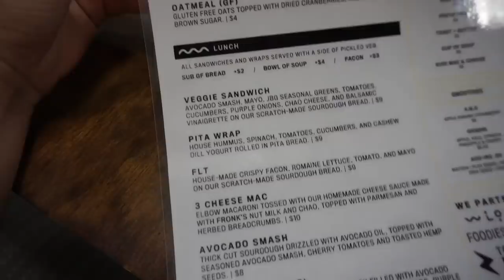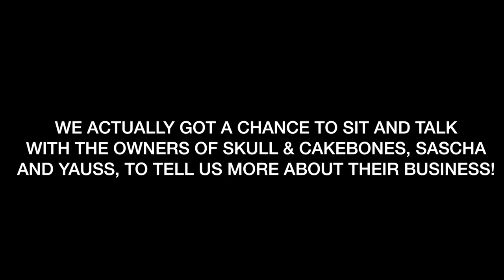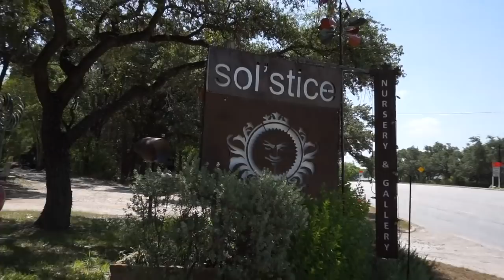NOT YOUR AVERAGE COFFEE SHOP // WYATTS WANDER TX EP. 1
::WELCOME TO THE 'WYATTS WANDER TEXAS' SERIES::
We are so excited for this new series and some Texas adventures! We will also find out where we will be going next in this series in part 2.

Facebook.com/TheWanderingWyatts
Facebook.com/BlueBlairyFitness

:::WHAT WE DO FOR A LIVING:::
Blair's Business:

Matt's Business:
Custom Web Design & Online Marketing

PROTEIN POWDER, BCAA'S, PREWORKOUT, & MORE!